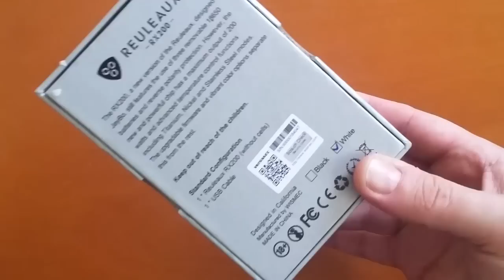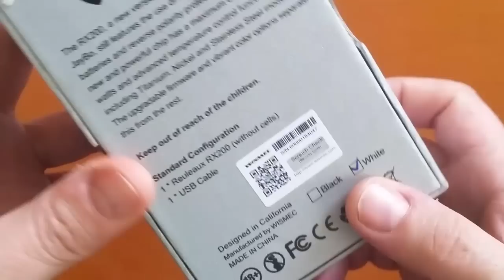REULEAUX RX200 by Wismec RoBeR VaPiNG